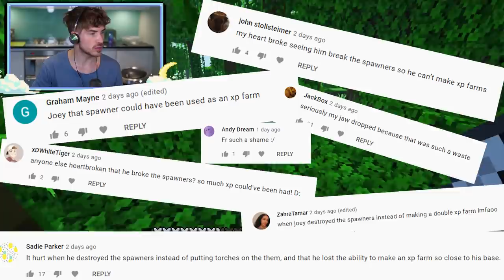Building My Temple Home! | Minecraft Empires SMP - Ep.02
JOEY STARTS BUILDING THE AZTEC EMPIRE AND VISITS SOME OF THE OTHER SURROUNDING EMPIRES!

Fellow Empires...